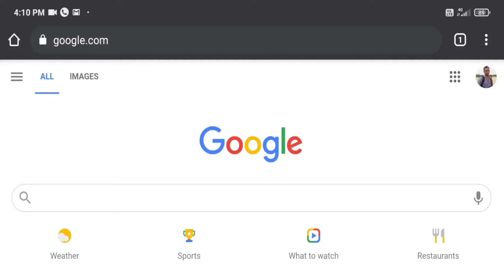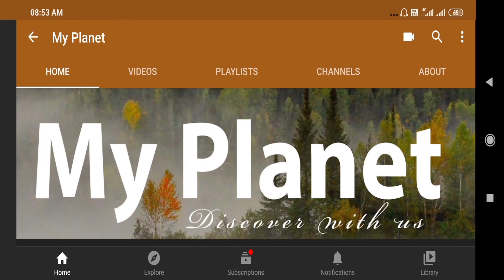UGC NET JUNE 2020 Application Corrections | CSIR NET SEP 10 - LAST DATE